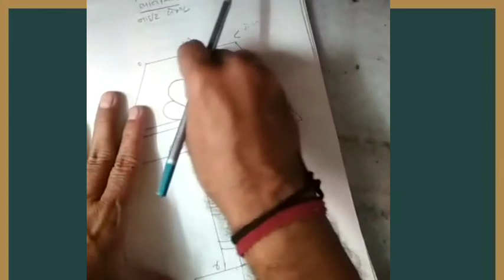ચિત્રકામ || ભાતચિત્ર || નાઈટ લેમ્પ